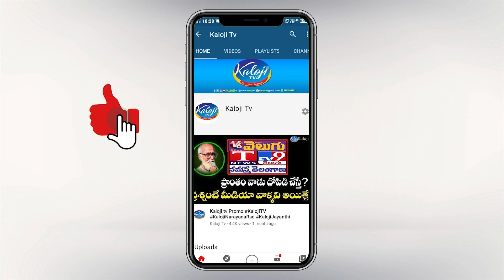Minister KTR Speech @ National Handloom Day Celebrations | Kaloji TV